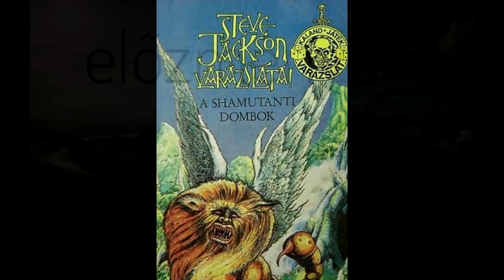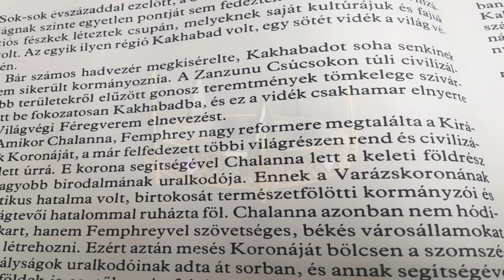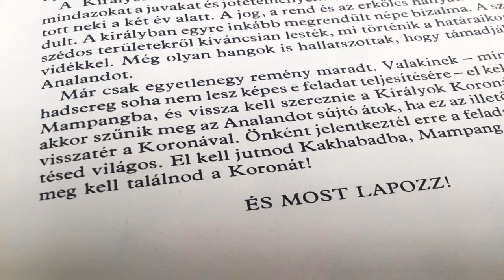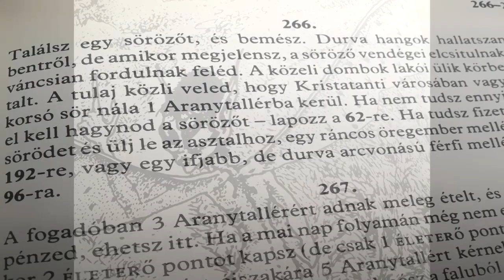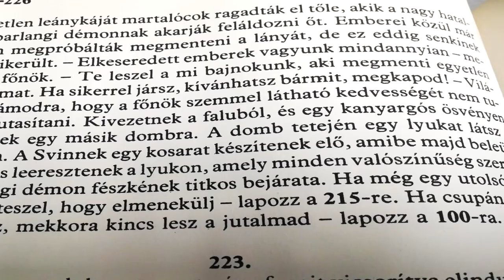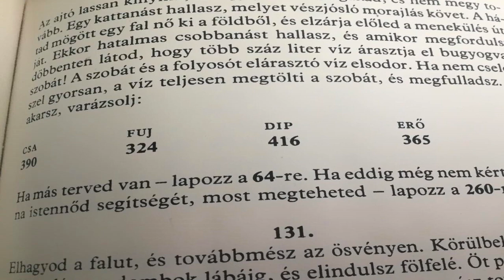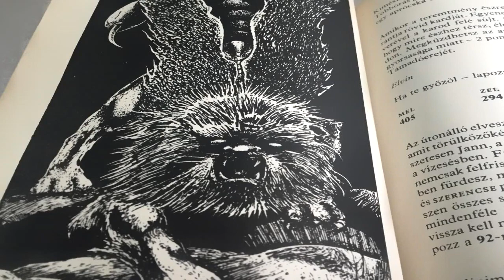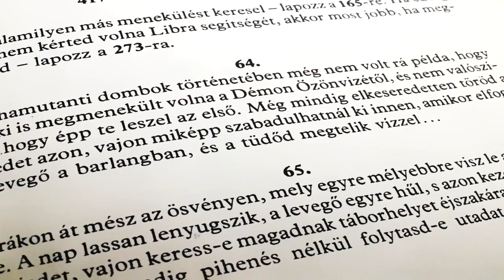Kaland Játék Varázslat - A Shamutanti Dombok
Szerző: Steve Jackson

Kiadók

Penguin 1983
Rakéta 1992

zene